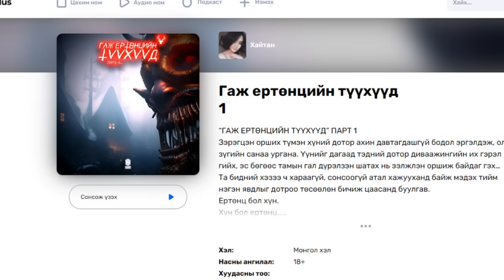"СӨРӨӨН" 6-Р ХЭСЭГ | ХАЙТАН